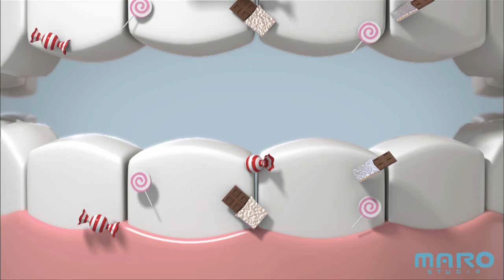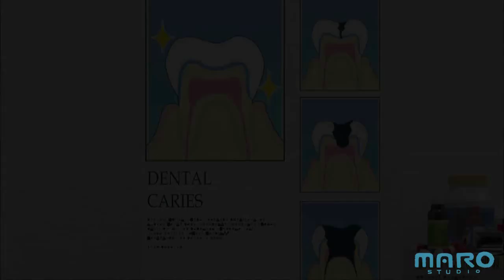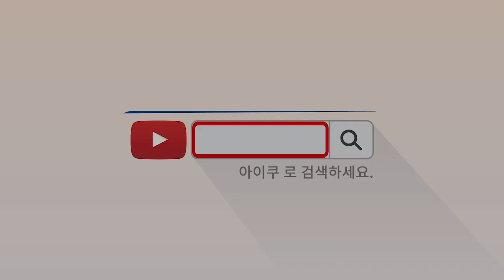[奔跑吧爱酷] 预防火灾及安全的行动 / 牙齿健康 (爱酷, 去原始时代 / 害怕 牙科医院!)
迎接从遥远的宇宙星球骑着白马而来的小王子的地球少女——来咪。可是，站在她面前的却是流着鼻涕的毛头小王子爱酷和他的侍从机器人比比。对彼此都有些失望的来咪和爱酷在一番唇枪舌剑之后，展开了追击战。但是爱酷和比比是第一次见到地球上的汽车，他们看着穿梭的汽车无比害怕，来咪不但救了他们，还向他们说明了地球上岔路的安全规则，于是他们成为了朋友。